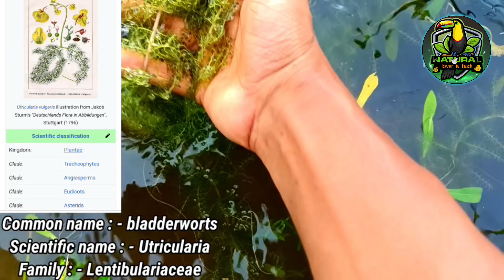Top 3 free floating aquatic plants / Don't buy floating aquarium plants just free collection in wild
VIDEO TOPIC:-

1 Upi apps & trick (paytm, google pay, phonepe, mi

pay, related)

2 Epfo

3 Android tricks & tips

4 tech.tricks & tips

5 Whatsapp

Tricks & tips

6 youtube tips

7 app review

8 Mobile setting

9 mobile unboxing

10 Smart gadgets